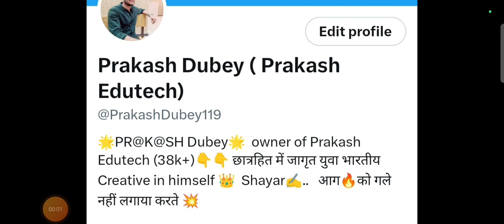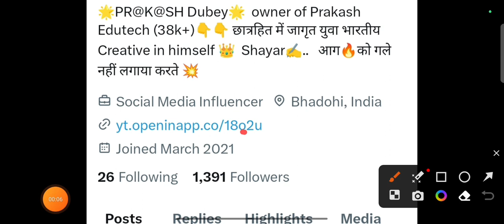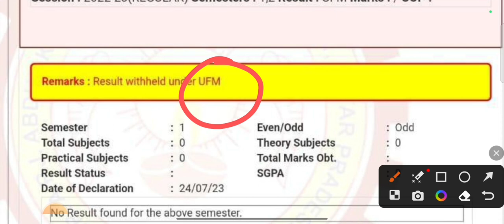aktu even sem result 2023 / aktu latest news today / aktu result date / aktu cop news / aktu news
aktu

COVERED TOPICS

aktu
aktu news
aktu
aktu latest news today
aktu result

    JAY HIND